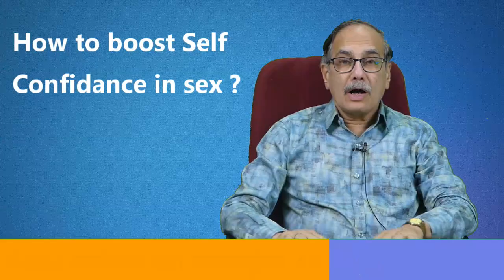How to boost self confidence in sex | Dr. Deepak Kelkar | MBBS,MD.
Hey guys, let's talk about something all of us should have, and that's sexual confidence. How do you build sexual confidence? We need to move away from our false beliefs and feel confident in our own skin.

We live in a world where sex is not talked about, and our only experience seeing others in the act is when we watch the bubble gum made up fantasy world of adult videos. This creates all kinds of self limiting beliefs and expectations about ourselves and our partners. We need to separate reality from fantasy.

You start by identifying your self limiting beliefs and crushing them by gaining a new level of competence that allows you to get the outcome you desire. As you implement the new competence and see yourself achieving new levels of success you build momentum and confidence in your ability. Over time you'll let go of the beliefs that held you back and adapt new beliefs based on reality.

This is how you get the sexual confidence that you deserve. This is how you show up authentic in the bedroom and give your woman the real you. Not the inhibited version of you that's buried in the shame of false beliefs, but the authentic man inside that deserves to put his heart out there and feel confident and alive in who you really are as a man.

• Psychiatrist
• Hypnotherapist
• Psychotherapist,
• De-addiction Specialist
• Sexologist